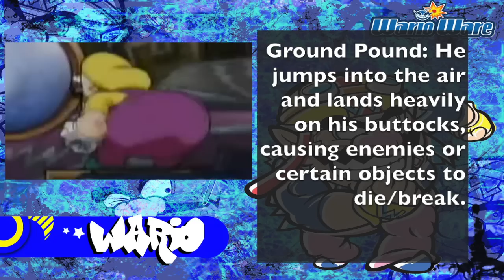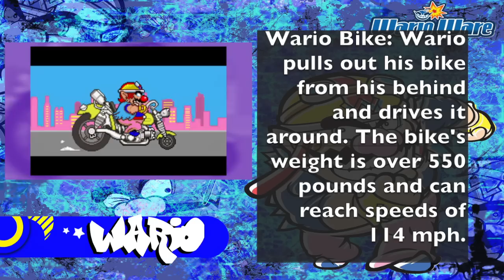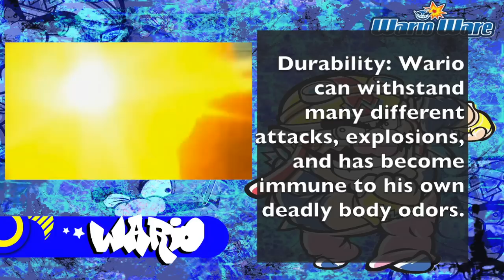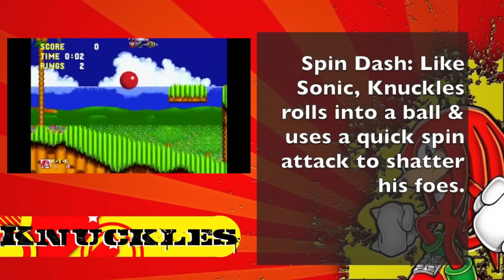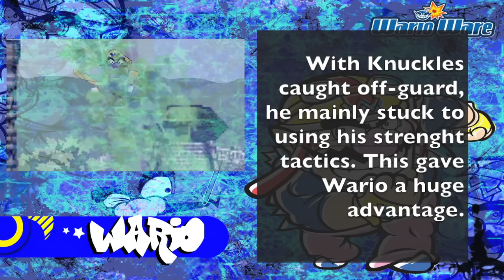WARIO VS KNUCKLES Cartoon Fight Club Episode 1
The First Episode of Cartoon Fight Club. Yes, this is the starting point of a journey filled with many memes, cringe, action, cartooning, fighting, and clubbing.

I claim no ownership of the Mario, Luigi, Waluigi, Wario, or Peach Designs, the original characters are designed by Shigeru Miyamoto

Wario Land Shake it was directed by Tadanori Tsukawaki, all credits for his Wario design go to him.

I claim no ownership of the designs for Sonic, Tails, Knuckles, or other Sonic Character designs. The ownership belongs to SEGA, Naoto Ohshima (Classic Sonic), Yuji Uekawa (Modern Sonic)